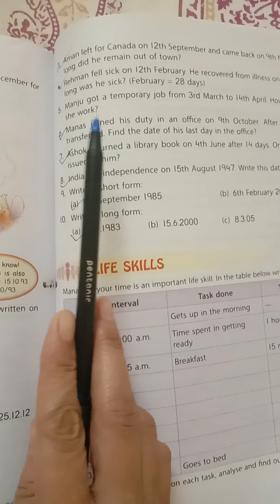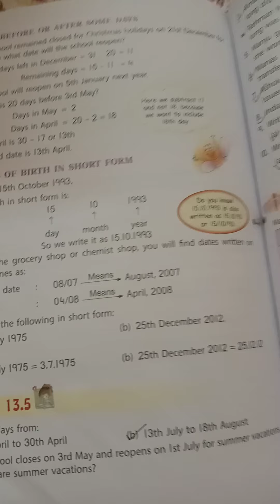Exercise13.5 (question no.5to10)